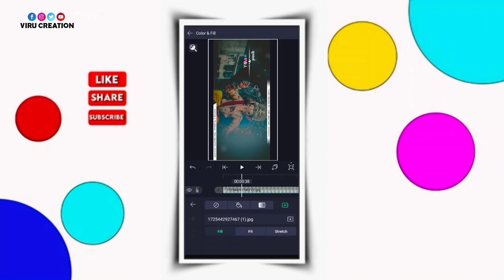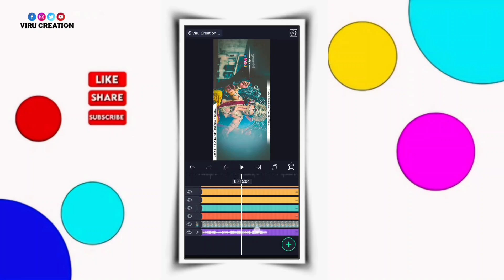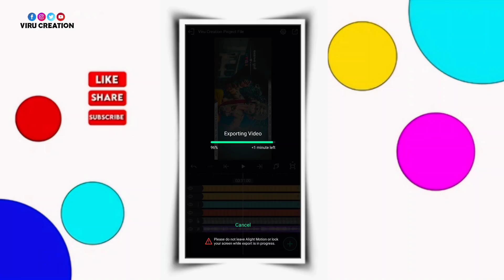Ganesh Chaturthi Status Editing Alight Motion 2024 ‼️Ganpati Bappa Video Editing Viru Creation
🔰 𝐕𝐢𝐫𝐮 𝐂𝐫𝐞𝐚𝐭𝐢𝐨𝐧 🔰

હેલ્લો મિત્રો...

આપણી ચેનલ મા તમને સ્ટેટસ એડીટિંગ" વીડિયો એડીટિંગ" Tips ના Tutorial વીડિયો જોવા મળે છે.

આવા બીજા ઘણા વીડિયો જોવા માટે ચેનલ ને સસ્ક્રાઇબ डरीलो...

🔹🔸𝐘𝐨𝐮𝐫 𝐐𝐮𝐞𝐫𝐢𝐞𝐬 🔸🔹

chaturthi video editing

ganesh chaturthi status editing alight motion

ganesh editing in alight motion

ganesh status editing alight motion

ganesh chaturthi video

ganpati bappa video

alight new trending video editing

new trending shake video editing tutorial in

alight motion

alight motion

shake effect

motion video editing

effect video editing

effect preset

alight motion video editi

alight motion

ઓછી મહેનત માં સ્ટેટસ બનાવતા શીખો ગુજરાતી સ્ટેટસ બનાવતા શીખો

આવુ સ્ટેટ્સ બનાવતા શીખો